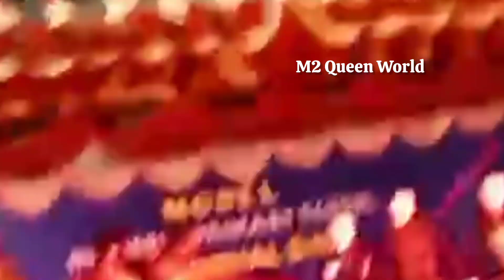Model School annual day children's 5th standard and 4th standard mime |full video M2 Queen World